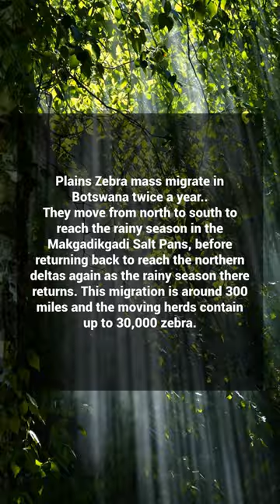AMAZING Facts about Plains Zebra's